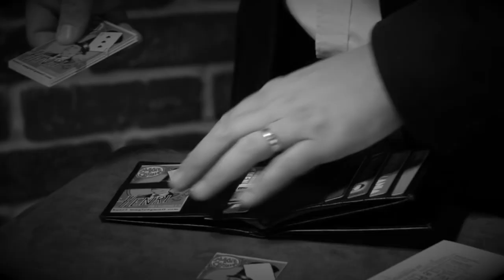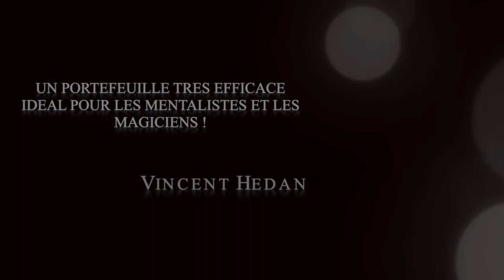HWallet de Henri Beaumont - lepetitmagicien.com